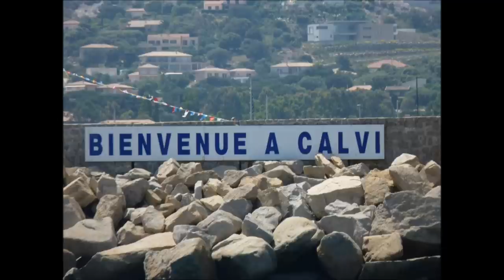croisiere bleue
croisiere bleue 2013